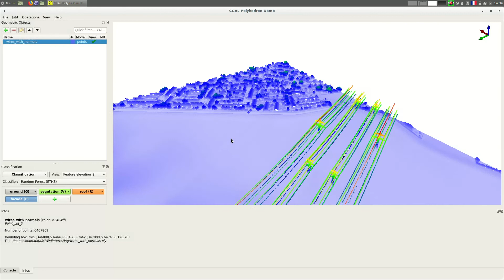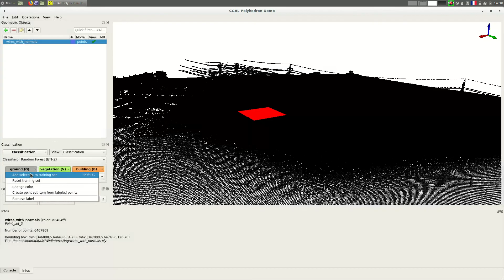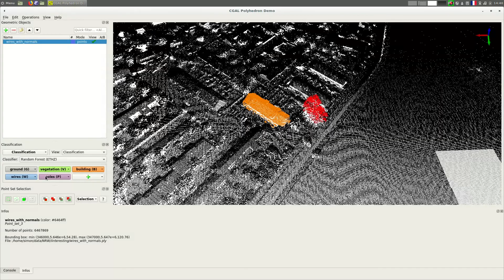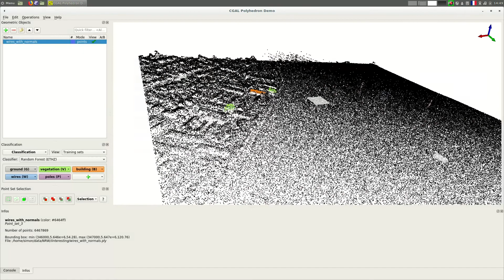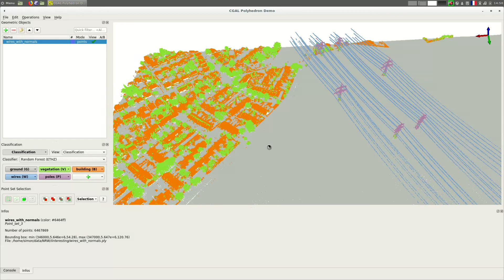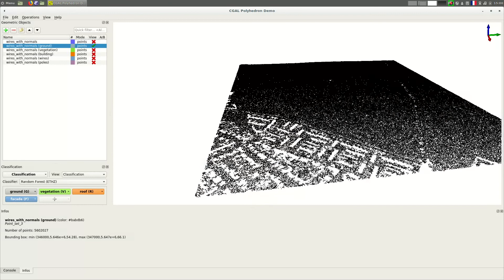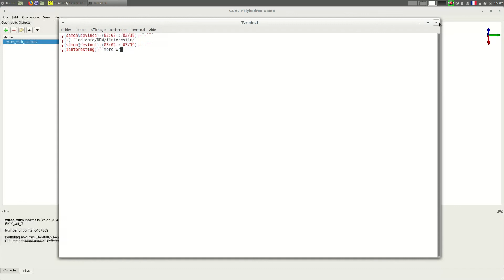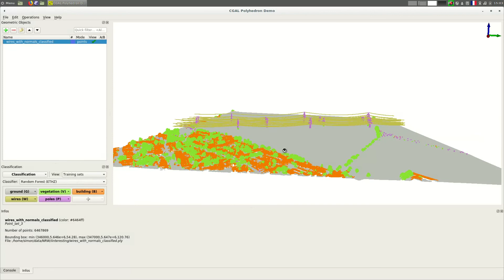Point Cloud Classification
- Based on the article "Creating large-scale city models from 3D-point clouds" by Lafarge & Mallet

- Input point cloud taken from the North Rhine-Westphalia Open GeoData repository